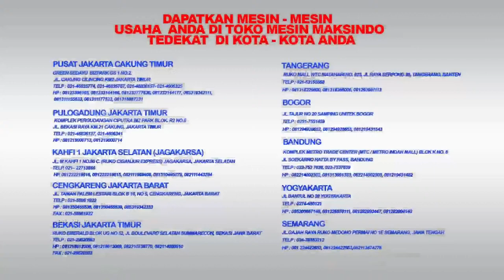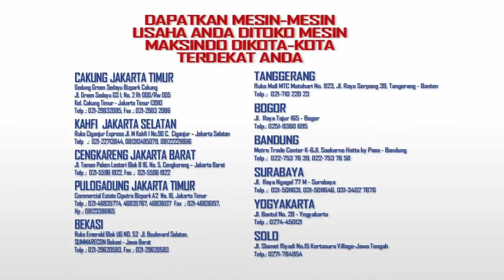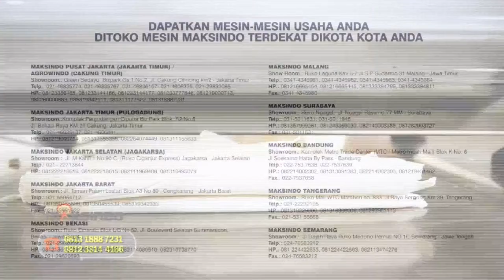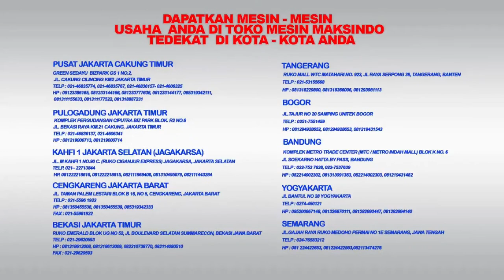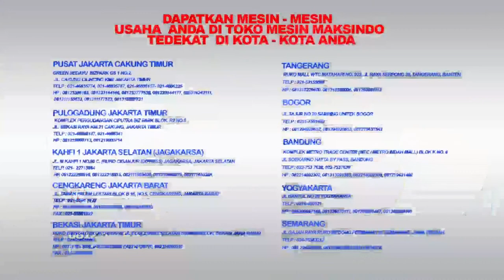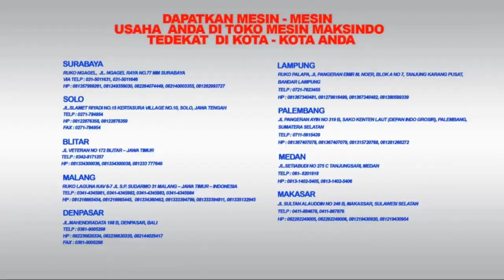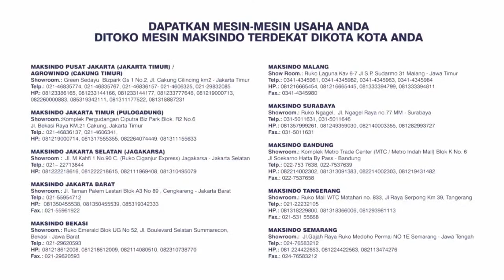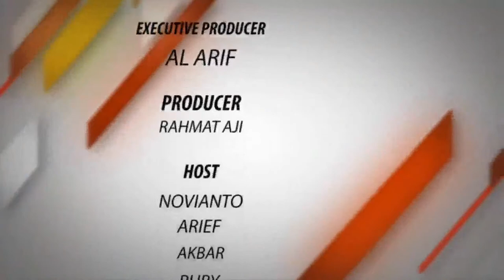[Hallo Maksindo] Perlengkapan Pendukung Sajian Minuman Pada Bisnis Catering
[Hallo Maksindo]

Perlengkapan Pendukung Sajian Minuman Pada Bisnis Catering

Type Mesin : Single Juice Dispenser Mks-Dsp11

Bersama : Anto
Langsung dari : Studio Niaga TV